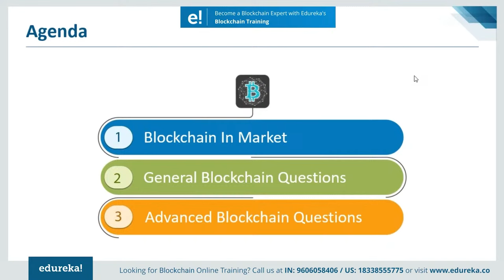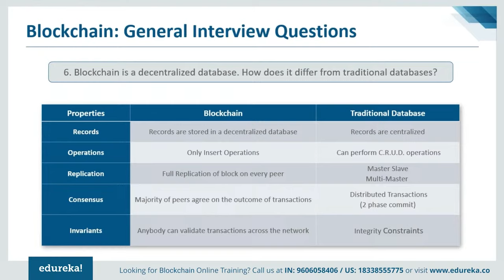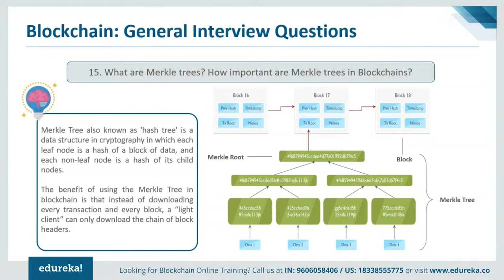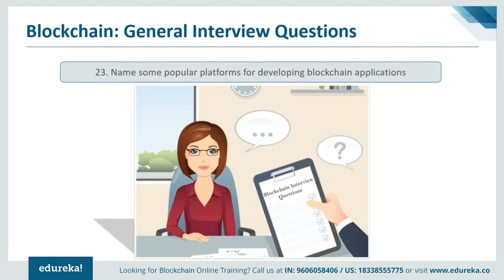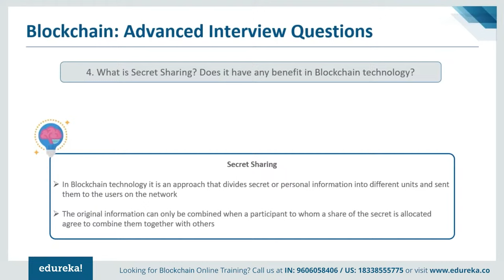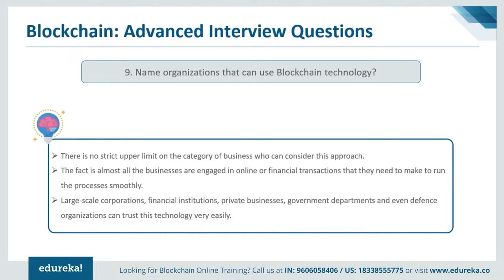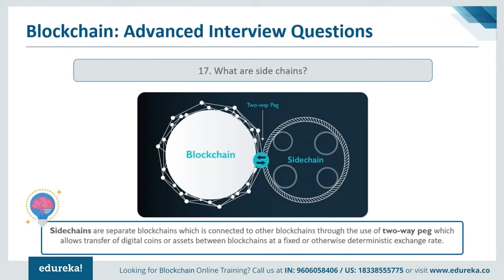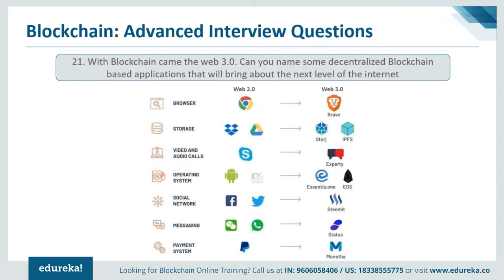Blockchain Interview Questions and Answers | Blockchain Technology | Edureka Rewind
This Edureka's Blockchain video consists of the frequently asked Blockchain Interview Questions which will help you in the preparation of Blockchain Interviews.